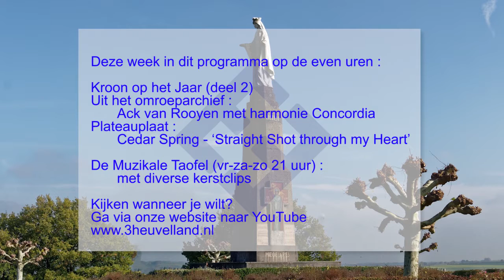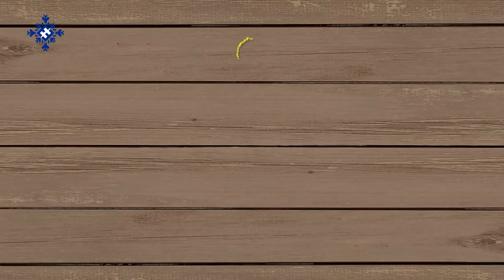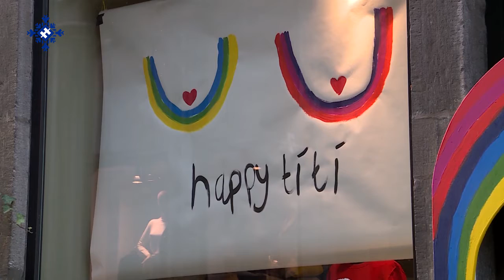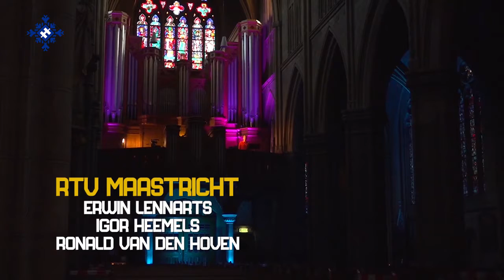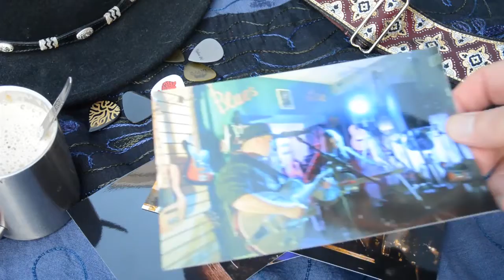Weekprogramma 14-12-2020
week 51

⦁ Kroon op het jaar (deel 2)
Samen met de omroepen van Maastricht, Meerssen en Valkenburg is een vierdelige serie samengesteld die de vier omroepen in december uitzenden. Iedere week komen mensen aan het woord die op een of andere manier met corona te maken hebben. Hoe ervaren ze dat en hoe creatief gaan ze er mee om.
⦁ Uit het omroeparchief
Een optreden van de bekende jazz-trompettist Ack van Rooyen in het concert ‘We will meet again’ ( 8 november 2014)
⦁ Muziek uit de regio (tevens Plateauplaat bij radio 3Heuvelland)
Cedar Spring - ‘Straight Shot through my Heart’